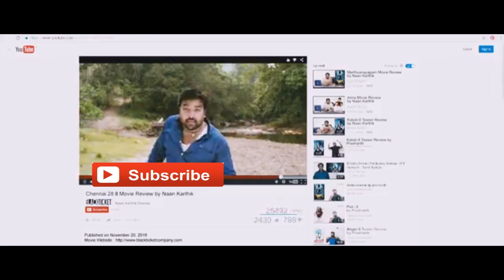36 'Gang 04' members hauled to court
IPOH: A total of 36 individuals from the notorious “Gang 04” crime group, which is believed to be responsible for multiple crimes including murder, have been hauled to the Sessions Court here today to be prosecuted.

The suspects arrived in court at 9am amid heavy security.

They arrived in five police vehicles, including three Black Maria and two trucks from the Perak police contingent headquarters.

They were escorted by a team of police officers from the Special Task Force on Organised Crime.

Police officers were seen setting up road blocks at Jalan Iskandar and Jalan Panglima Bukit Gantang Wahab as early as 8am to allow the convoy to pass through smoothly.
It was reported that more than 100 police officers were involved in crippling the gang, which was also responsible for murdering a businesswoman with the title of ‘Datin Seri’ two years ago.

In the special operation code-named Ops Cantas Silver, police detained 36 people aged between 21 and 53, including a ‘Datuk’ who received his title from a neighbouring country.

Perak police chief Datuk Hasnan Hassan had said 26 of the suspects were detained in Perak, Selangor, Melaka and Johor. He said another 10 were arrested in Pokok Sena, Kedah; Sungai Udang, Melaka; Batu Gajah and Taiping.

He had also said police seized cash, jewellery, property and vehicles worth RM4.54 million.

The suspects have been remanded for 28 days from Jan 27 until Feb 24, and are investigated under Section 4(5) of the Security Offences (Special Measures) Act 2012.

Meanwhile, the compound surrounding the court was packed with members of the public and the family members of the accused.

The suspects will be charged under Section 130V of the Penal Code for being members of and assisting an organised criminal group.

They face a maximum jail term of 20 years if convicted.